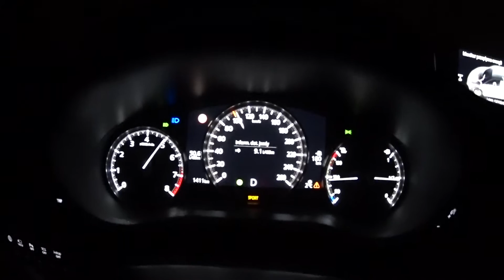Mazda CX-30 Skyactiv-X 180 M Hybrid acceleration test przyspieszenia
Mazda Cx 30 SkyactivX-180 acceleration przyspieszenie

Zapraszam do odwiedzenia mojego bloga prawno-motoryzacyjnego! :)